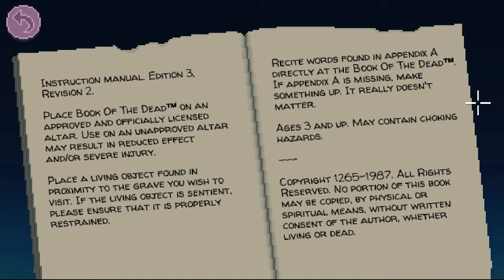Thimbleweed Park Hard Mode Part 6/7 The Book of the Dead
Part 6 messed up on me I did not get much done in it any way though. I got the tube puller with a receipt that was in Chucks office. I had to go to the tube shop and talk to her to get it. I was also able to change the name of the store by talking to her as one of the agents. Other than that and a few more specks of dust you did not miss much. :)